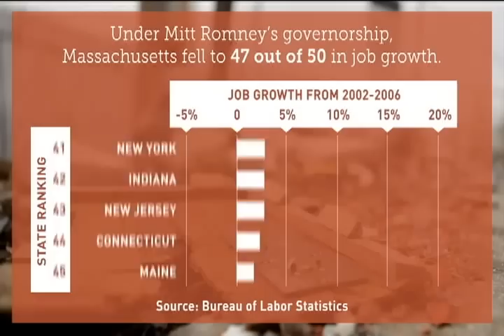Romney meets Mugatu